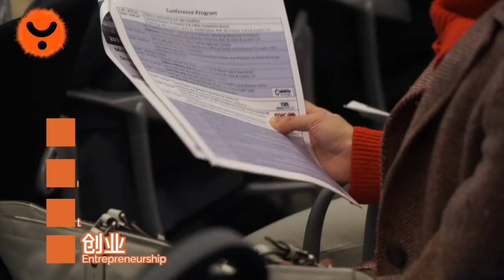2018 SAPA-DC Annual Conference： Medicine Beyond Borders：Driving Drug Development Globally